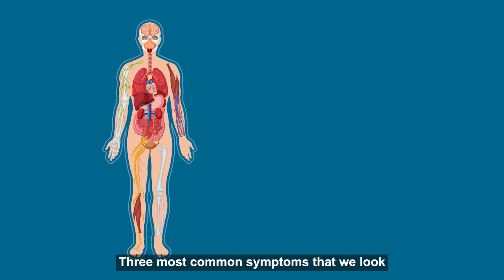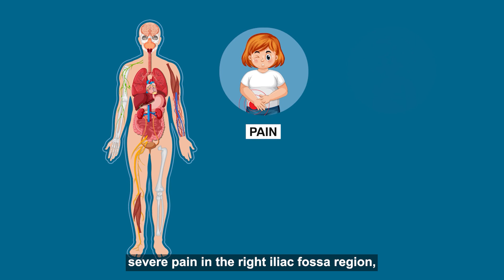Appendicitis: Symptoms, Diagnosis & Treatments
Appendicitis may be caused by various infections such as virus, bacteria or parasites, in the digestive track. Watch Dr. Lakin Vira talk about the infection of appendix and the treatment options available along with surgeries.

0:56- What are the symptoms of Appendicitis?
1:22- What is the Common question asked during Appendix consultation by the patients?
1:31- What is Vestigial Organ in the intestine?
2:04- What are the complications of Appendicitis if not treated on time?
2:27- What are options of treatments for Appendicitis?